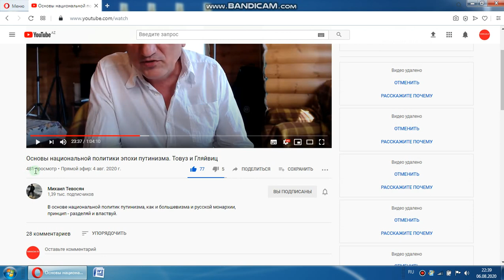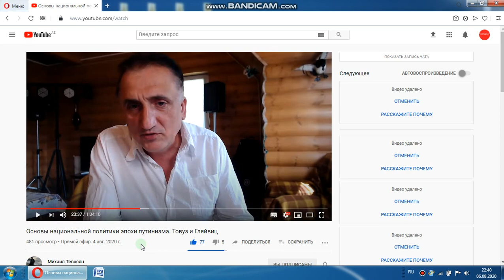Смотрите видео Михаила Тевосяна о Товузе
Ссылка на видео господина М.Тевосяна
И армянам, и азербайджанцам советую посмотреть на видео Михаила Тевосяна о событиях в Товузе.